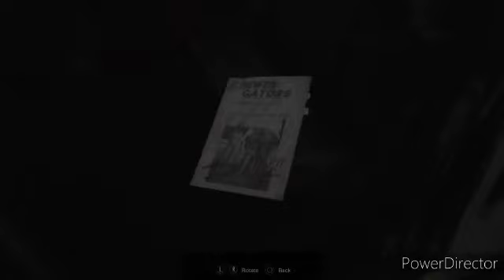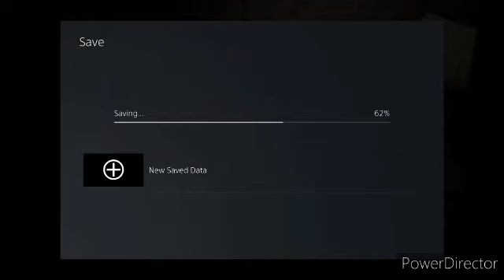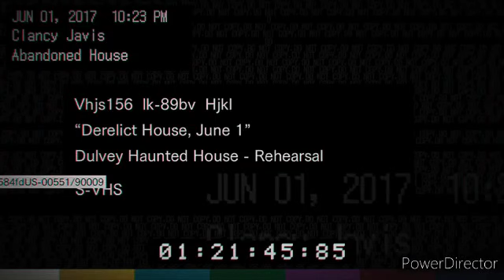qhps Naruto expulsaba el poder de kurama y era entrenado por el sandaime cap 9